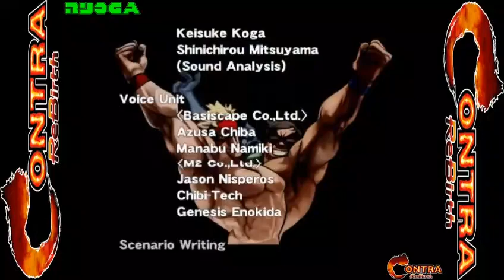contra rebirth wiiware wii longplay plissken playthrough full game